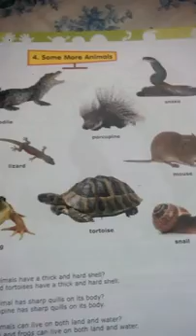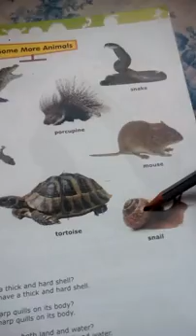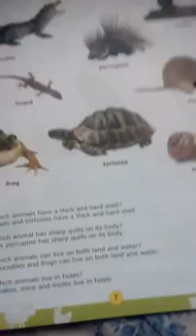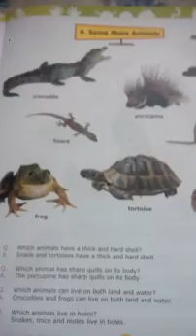Some more animals are shown which can survive on land as well as in water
Shown some picture of animals to explain the details of them like snail and tortoise have hard and thick shell. Porcupines has sharp quills on its body. Crocodile and frog can survive on land also in water . snakes and mice moles live in holes.